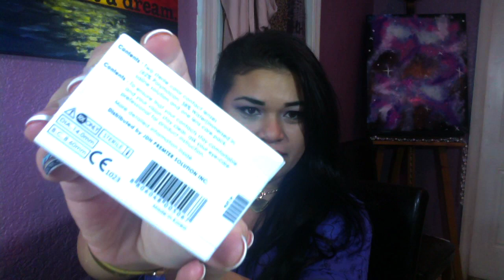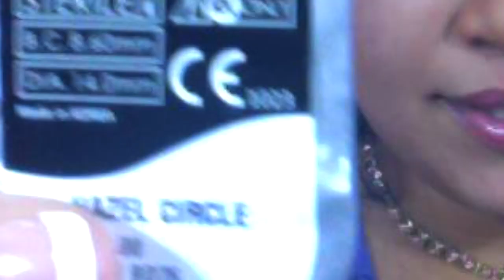Color Contact Review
Twitter & IG: BeautifulMexica

All Paintings in my videos are for sale. E-Mail for price inquiry.